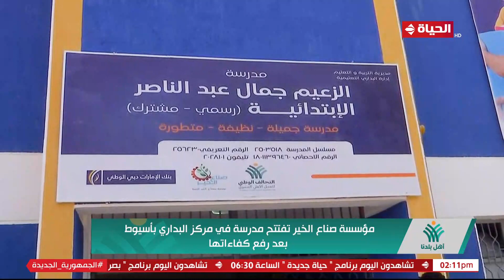أهل بلدنا - مؤسسة صناع الخير تفتتح مدرسة في مركز البداري بأسيوط بعد رفع كفاءاتها